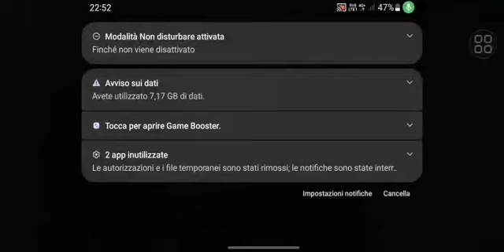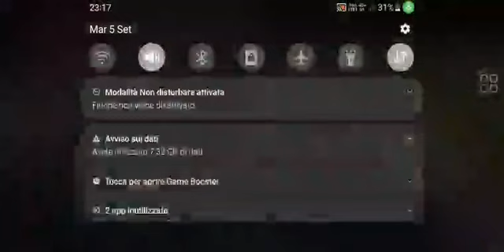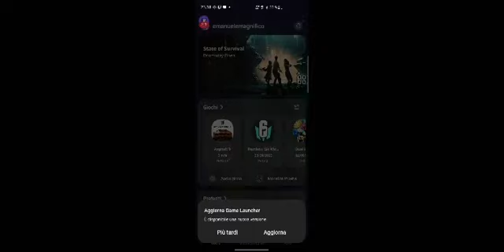che noia le missioni 🙄 - ASPHALT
Oggi qualche problema di connessione 😢